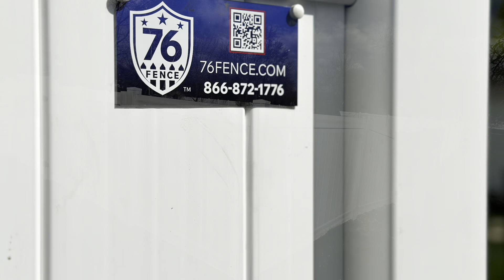Vinyl Fence Company Illinois | Vinyl Privacy Fence | IllinoisFencing.com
The Most Top Rated Fence Company in Illinois

Residential Fence Installation
Cedar Fence Installation
Composite Fence Installation
Chain Link Fence Installation
Vinyl Fence Company
Aluminum Fence Company
Cedar Fence Company